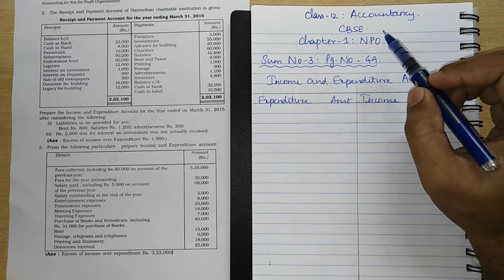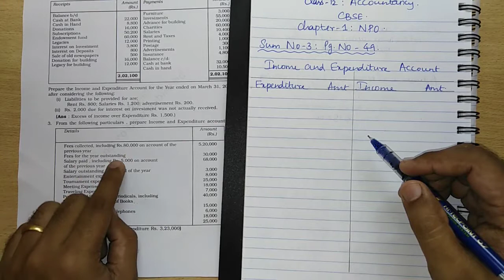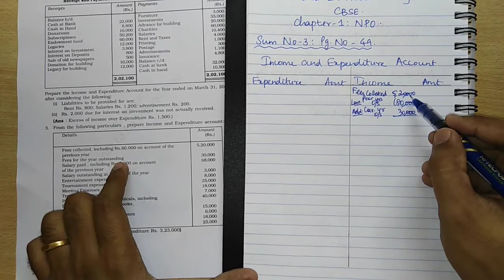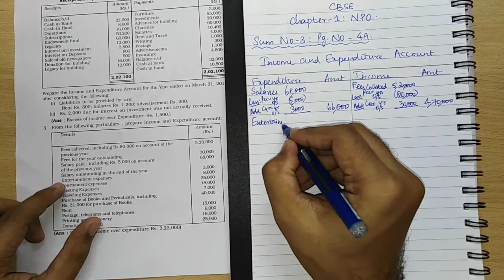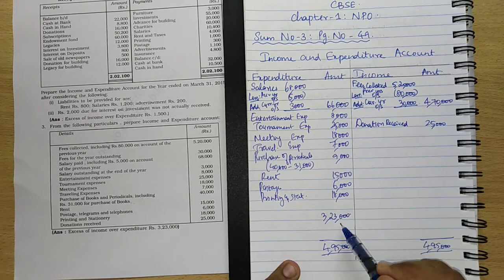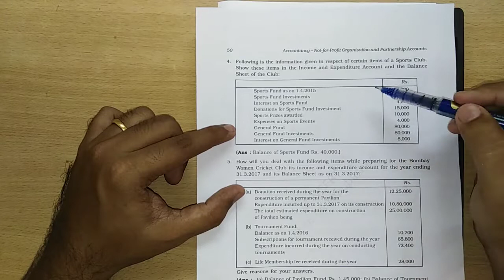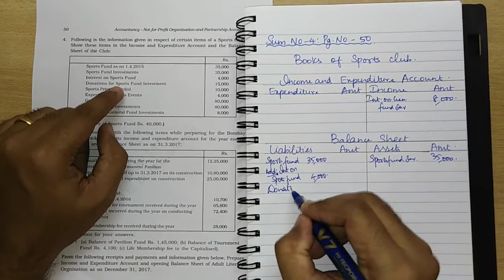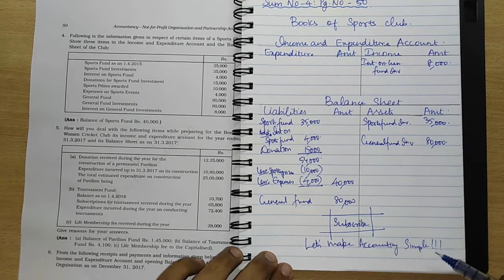#2 Class 12 Accountancy NCERT Solutions || NPO || in TAMIL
In this video I have solved numerical questions 3 and 4 of Chapter 1 - Not for profit organisation.

This topic forms part of the syllabus of Class 12 Accountancy subject.

Please do give your valuable feedback in the comment section after watching the video.

You can also suggest the topics to be handled in the upcoming videos.

Let's make accounting simple!!!

- Arul Serabin A